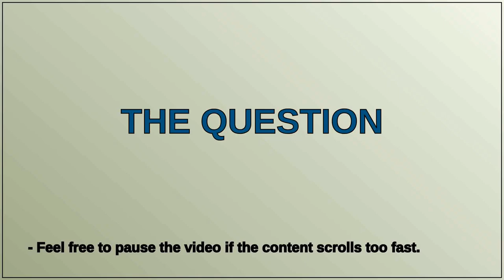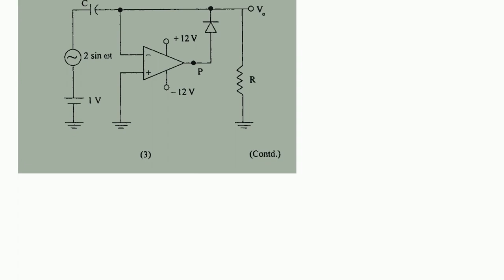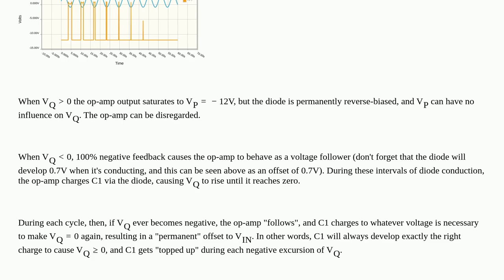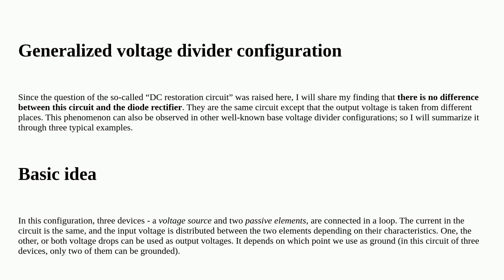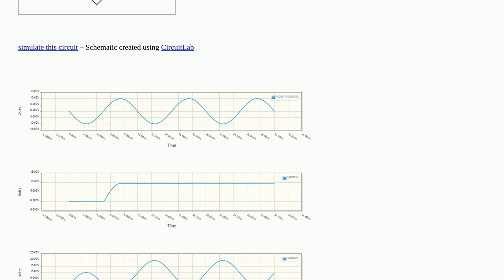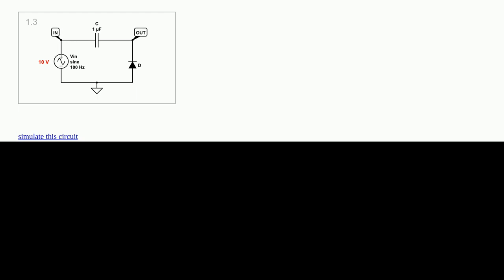Electronics: Analysis of the below op-amp circuit and its waveform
Analysis of the below op-amp circuit and its waveform

A special thanks goes out to the community

  capacitor operational-amplifier diodes precision-rectifier restoration